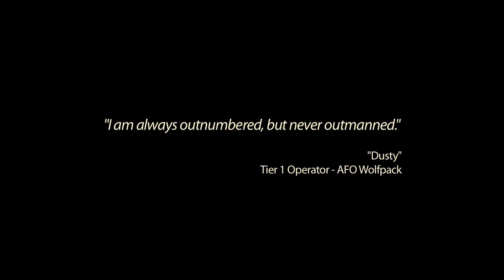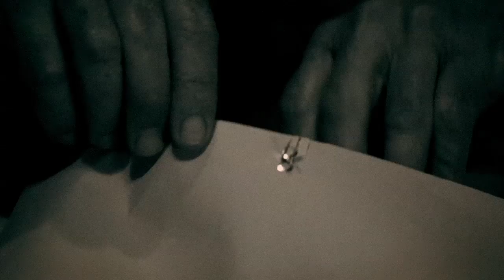Medal of Honor | Linkin Park trailer (2010)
from the press release (July 28th, 2010)
EA today announced that the Grammy award-winning rock band Linkin Park will headline the in-game soundtrack for Medal of Honor with the lead song to their new album A Thousand Suns (releasing on September 14). The song, entitled "The Catalyst," will be featured in an exclusive trailer directed by the band's Joe Hahn. The trailer is a unique first-of-its-kind mix of live footage and intense modern military action from the Medal of Honor game and will be released exclusively on August 1 one day before the song is released to radio, iTunes and other media. Check out a preview of the song today.

"Medal of Honor marks the beginning of an innovative new relationship between EA and Linkin Park," said Steve Schnur, Worldwide Executive, Music and Music Marketing, EA. "I've personally known the band since 1999, and they have always been an intensely creative group who understand the power of videogames and have wanted to explore and expand the medium's possibilities. 'The Catalyst' is one of the most anticipated tracks of the year, and the combination of this new song and Joe Hahn's distinctive visual dynamic re-sets the bar in our commitment to bringing together landmark EA games with artists whose talents go far beyond music."

"This is a unique, creative association for us and a collaboration that we are excited about," said Joe Hahn, trailer director and DJ for Linkin Park. "The opportunity to help introduce "The Catalyst" via the new Medal of Honor game creates a new bond between EA, our fans, and the band's overall vision for the new digital frontier. We are enormously proud of the music on A Thousand Suns and are excited to have created an exclusive trailer around the lead track."

Linkin Park was recently named the No. 1 selling Rock/Alt Band of the Decade by SoundScan/Billboard. Over the course of the past few years, they've amassed more than 50 million worldwide sales, a remarkable string of chart-topping hit singles, a pair of Grammy wins, and an international fan base whose members number in the millions.

For the first time in its 11-year history, Medal of Honor leaves the WWII theatre and enters the modern setting of war-torn Afghanistan. The game is told through the lens of a small band of fictional characters. Medal of Honor introduces players to the Tier 1 Operator, an elite warrior and relatively unknown instrument of the U.S. Military that operates under the National Command Authority to take on missions no one else can handle.

Medal of Honor launches on Oct. 12, 2010 in North America and Oct.15, 2010 in Europe for the PlayStation 3 computer entertainment system, Xbox 360 videogame and entertainment system and PC. Follow the game on Twitter at: medalofhonor or become a fan on Facebook